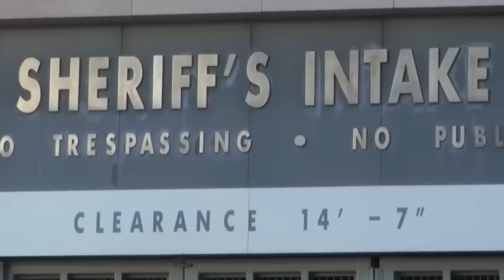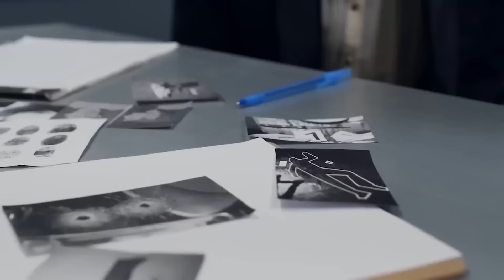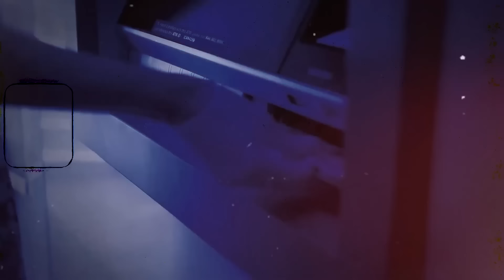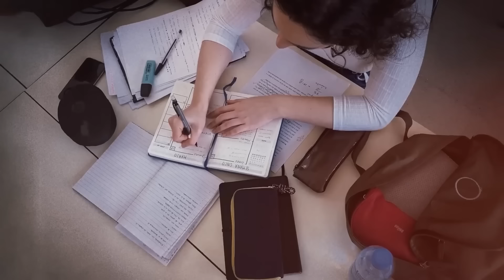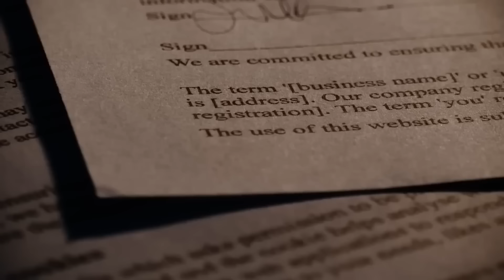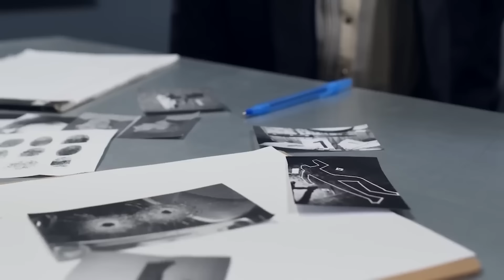Líderes De Pandillas Femeninas Reaccionan A Cadena Perpetua